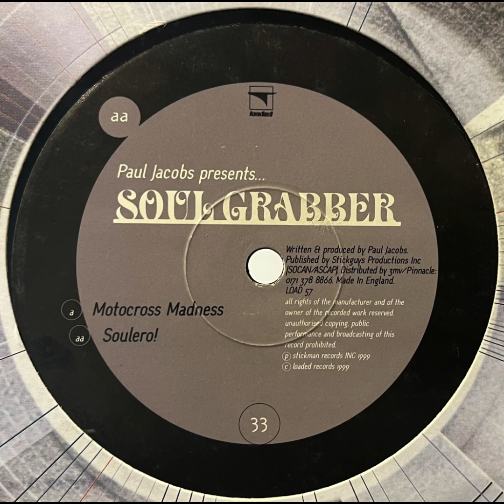PAUL JACOBS PRESENTS SOUL GRABBER - SOULERO!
Originally released on Aquarius Recordings in 99 and then reissued by Loaded Records.  Never left the box this one!